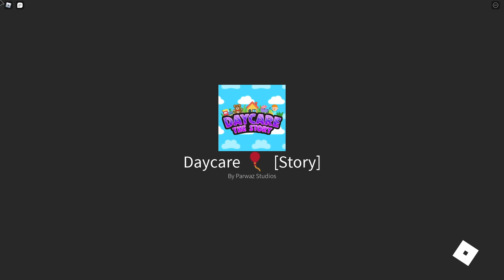Playing Daycare Story for the first time w/ My Life DIY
Hey guys,
I realized I've been doing only Adopt Me videos so today I'm gonna BE Plying daycare story for the first time with My Life DIY. Remember to put squeaker squad in your name in adopt me and when I see you I'll give you a free pet. I you have any video recommendations tell me in the discussion section of my channel. Thanks!